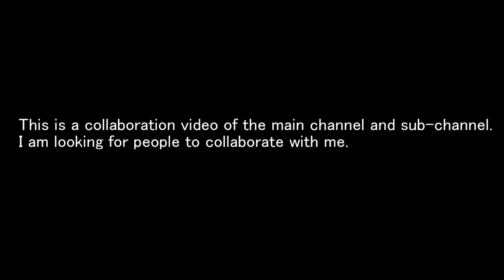Worlds Strongest Engine 860 (This is a collaboration video of the main channel and sub-channel.)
I am looking for people to collaborate with me.